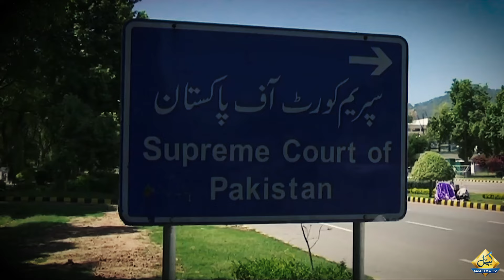What Is Practice And Procedure Ordinance ? | What Is The Real Matter ? | Capital TV